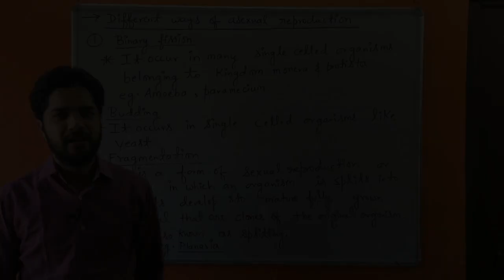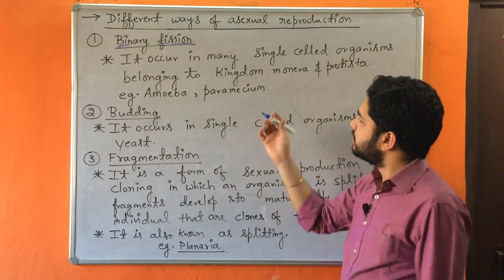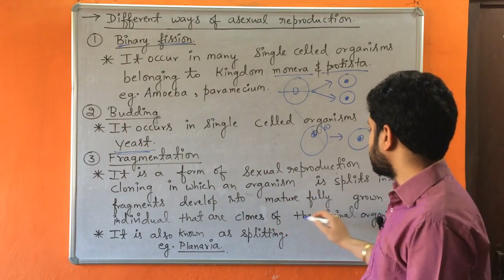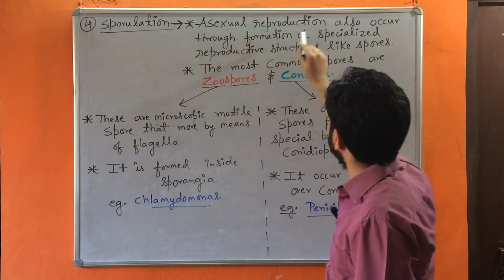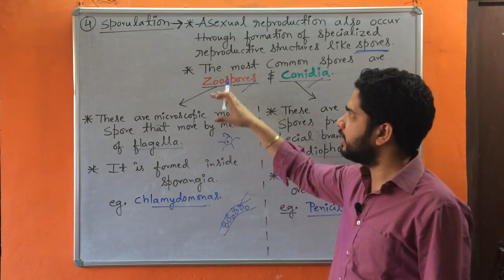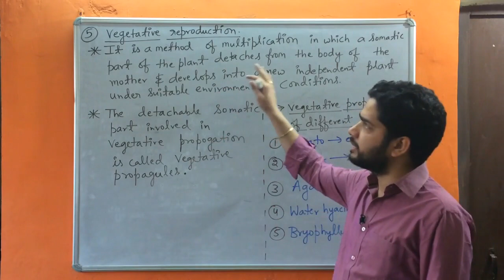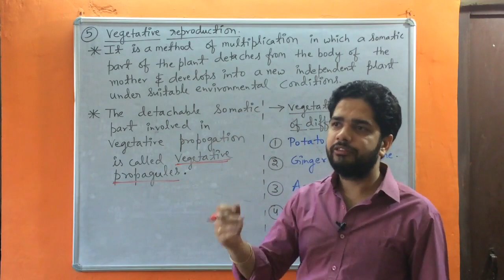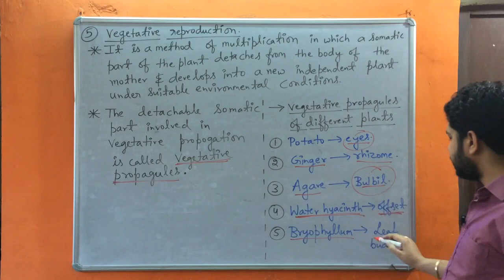12th Class Biology - Chapter 1 .Reproduction in Organisms {Part ~ 2}.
For biology notes and latest updates follow us at BIOLOGY BOOSTER fb page .

For neet lectures follow us at